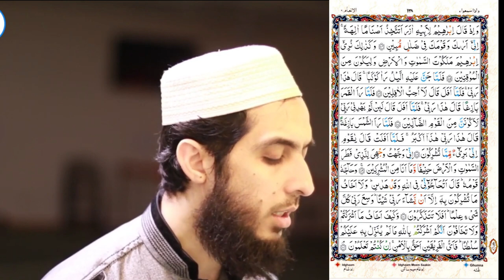099) Al Anaam Ayat 61 to 74 (Juz 7) Recitation Copyright Free Quran Tilawat Hafiz Nauman Akbar